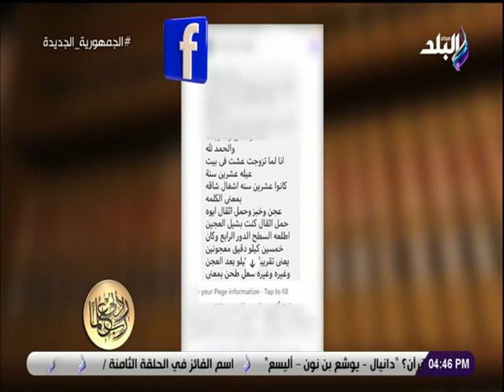ربي زدني علمًا - د. حسام موافي: القائمين على البرنامج بيتعبوا أكتر مني مليون مرة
جزء من حلقة اليوم  من برنامج ربي زدني علما للدكتور "حسام موافي" وفيها يوضح أسباب الصفراء في الدم ويشرح ماذا يحتاج الجسم لشرب الماء في اليوم ويتحدث عن أقوى العلاقات العلمية وشرح أهمية  صلاة الفجر.